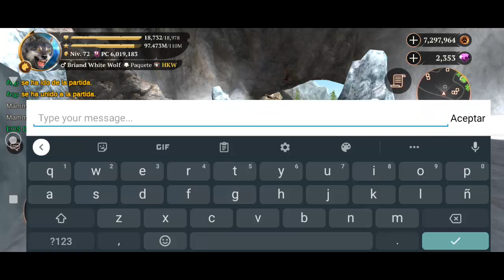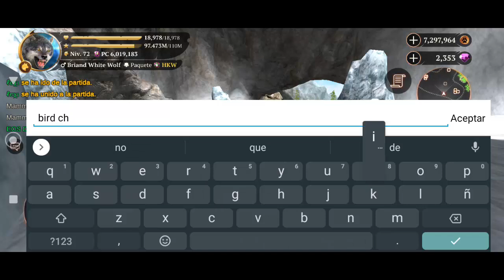Nuevo Anuncio del NUEVO MAPA - The Wolf Gameplay en Español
Unete al grupo Arena de Batallas si necesitas ayuda, consejos y aliados :D

VIDEOS ANTERIORES

ABRAZOOOOOOOS !!! :D